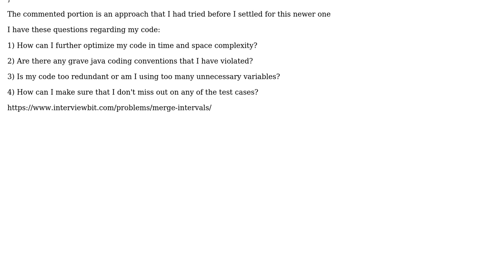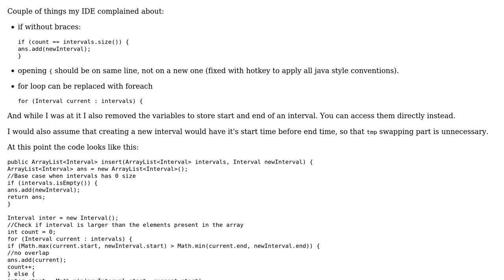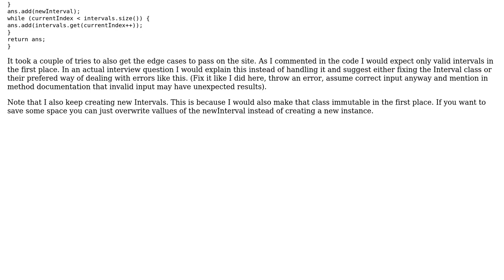Code Review: Merge non overlapping intervals (2 Solutions!!)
Code Review: Merge non overlapping intervals

With thanks & praise to God, and with thanks to the many people who have made this project possible! | Content (except music & images) licensed under CC BY-SA | Music | Images & others | With thanks to user Stingy user Peilonrayz user Imus user Anirudh Thatipelli and the Stack Exchange Network Trademarks are property of their respective owners. You are responsible for your own actions.